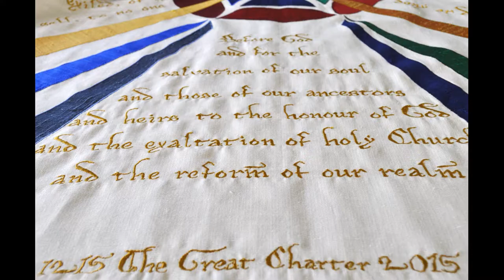Polly Meynell Textile Artist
A short film about me and my working practice as a textile artist.

Video filmed and produced by Bea Harmston